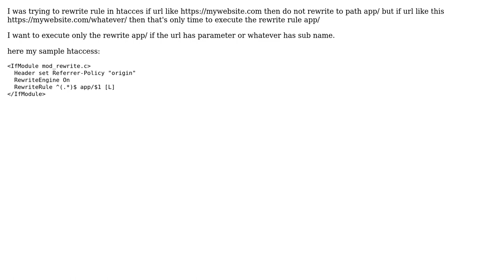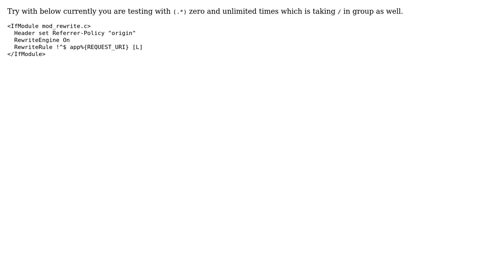Rewrite rule on htaccess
With thanks & praise to God, and with thanks to the many people who have made this project possible! | Content (except music & images) licensed under CC BY-SA | Music | Images & others | With thanks to user Rye user Abhishek Gurjar and the Stack Exchange Network Trademarks are property of their respective owners. You are responsible for your own actions.